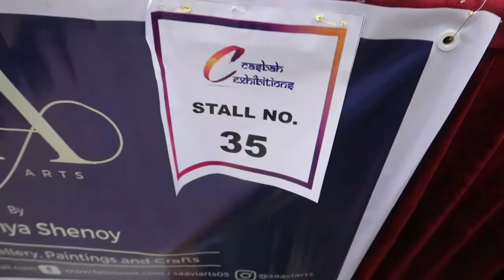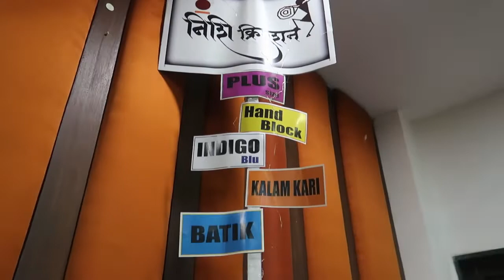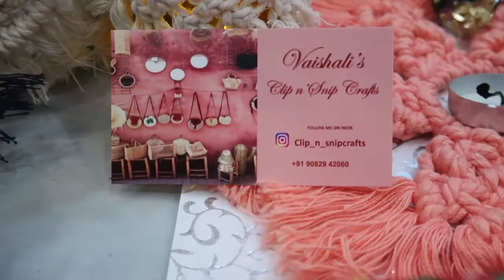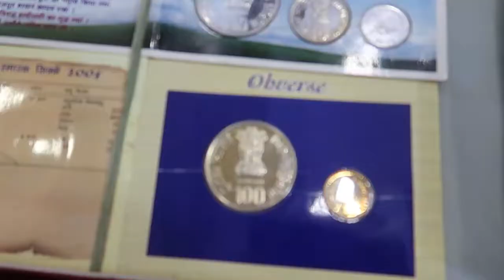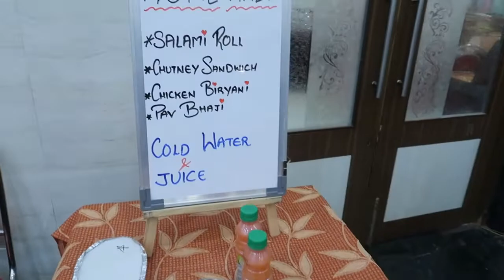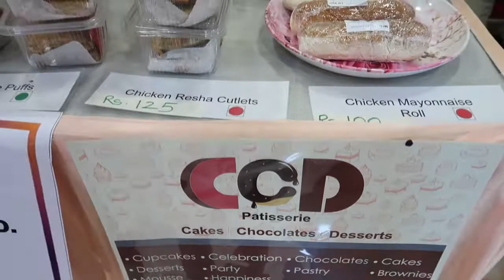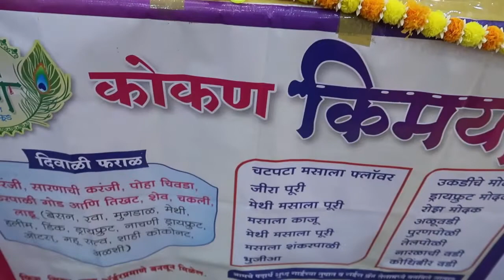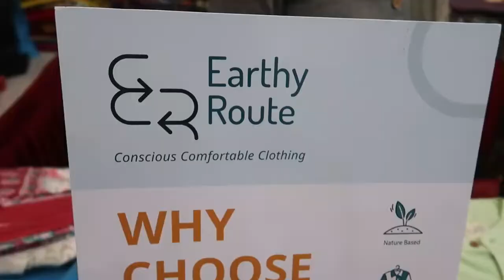Casbah Exhibition | Art and Culture Heritage | Mumbai Exhibition 2022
Whether you're passionate about bikes, looking for expert riding tips, or just love the thrill of the open road, this channel has it all. Join me for daily vlogs, exciting bike events, and insider tips to improve your riding experience. From gear reviews to adventure-filled rides, every video is crafted to fuel your passion for two wheels.

Exciting bike reviews of the latest models
Epic riding adventures across various terrains
Maintenance tips and gear reviews to keep you safe and road-ready
Motorcycle culture and lifestyle discussions for enthusiasts of all levels
Join the Bunny RK community for high-octane content every week.